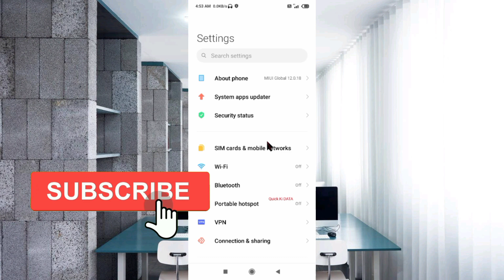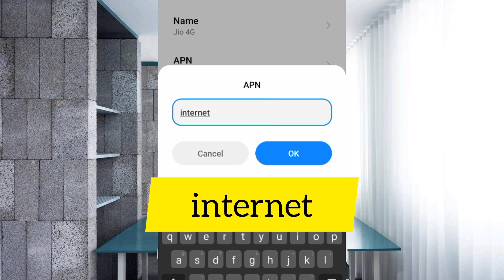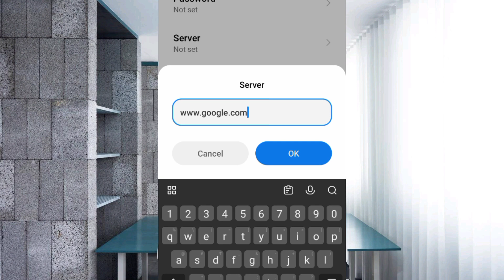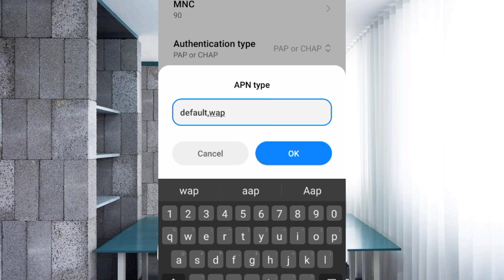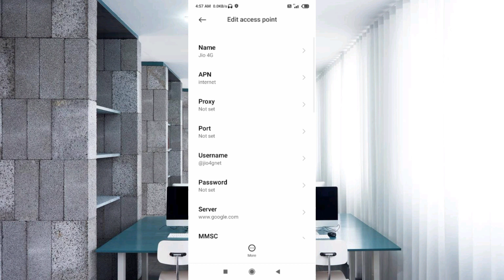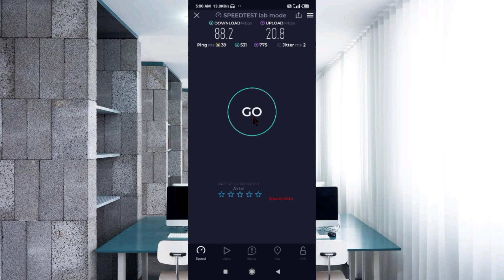ONE NEW APN SETTINGS TO ENABLE 5G IN ANY ANDROID PHONE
Hello Friends,
 ▶Android User's.
▶APN Settings for Android
1.▶Tap the [Settings] icon in the app list screen.
2.▶Tap [More...] from [WIRELESS & NETWORKS], and then tap [Mobile networks].
3.▶Tap [Access Point Names].
4.▶From the menu button, tap [Save]. Return to APN list screen and tap the created APN radio button. The setting is now complete.

Airtel
globe telecom
jio true 5g
vi & Vodafone
apn for gaming
dito telecom